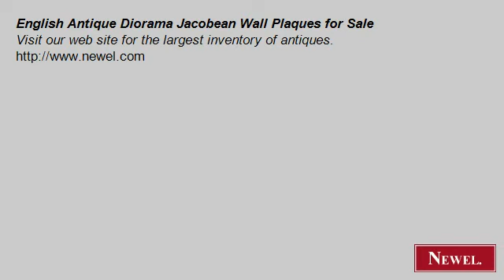English Antique Diorama Jacobean Wall Plaques for Sale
- Newel.com: English Antique Diorama Jacobean Wall Plaques for Sale (Newel Art and Antiques, New York City)